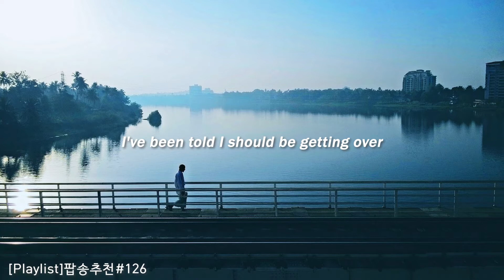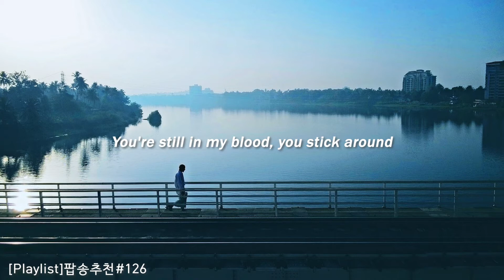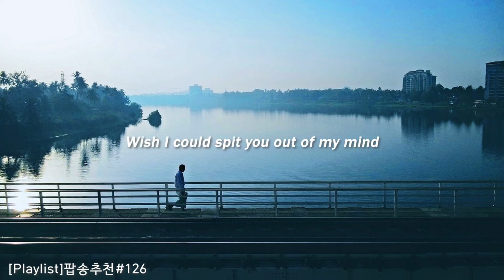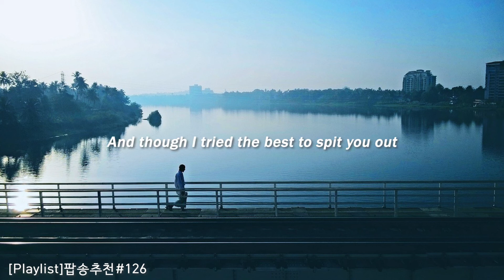[Playlist]팝송추천#126 🎶Bubblegum - TOTEM & Aalias (lyrics)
🎈사랑도 맘대로 안되고, 떨쳐 내기도 힘들고

 🔊Though I tried the best to spit you out
      You're still in my blood, you stick around

 🎧Song : Bubblegum
      Artist : TOTEM & Aalias